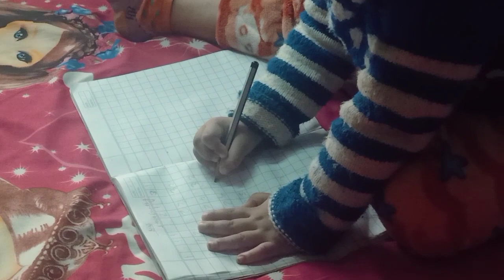सुबह 😘की शुरुवात 😘अच्छे😘दिन से और पैदल स्कूल🚶 चले हम 😘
हेलो दोस्तो सुप्रभात 🙏आप लोग कैसे है आज में अपने छोटे बेटे को पैदल स्कूल छोड़ के आई कभी  कभी पैदल चलना अच्छा होता है । वो भी सुबह के समय मे सुबह की धूप हमारे स्वास्थ्य के लिए अच्छा भी है आप लोग भी पैदल चलिए आप लोगो के लिए अच्छा है।🙏